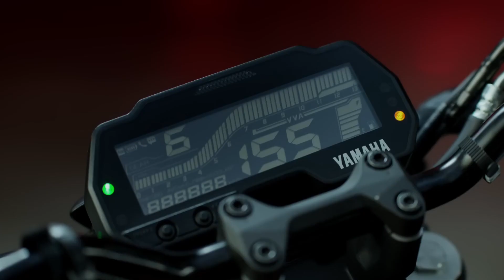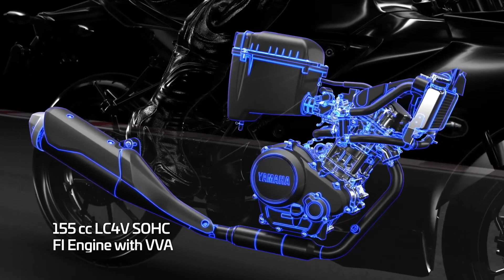top 5 best value for money bike under 2 lakh🔥|| best performance bike under 2 lakh||Mr Unknown Biker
best value for money bike under 1.5 lakh

Top 5 best bike under 2 lakh
best bike under 2 lakh
best bike under 2 lakh 2023
top 5 performance bike under 2 lakh
top 5 best value for money bike
best value for money bike
top 5 best bike
5 best bike under 2 lakh
ghost rider bike
rider uk 07
uk07 rider
top 5 most valueble bike in india
top 5 most mileage bike in india
5 sabse behtarin bike